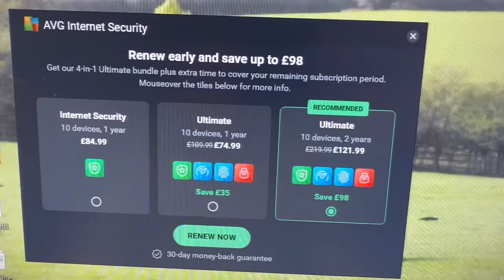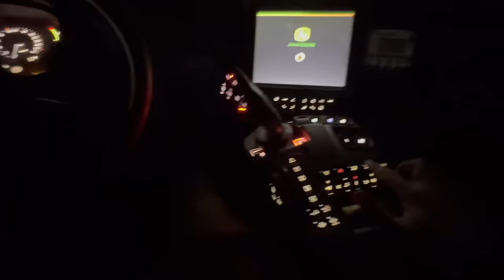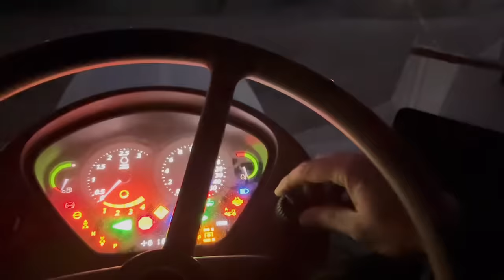That Cow Shouldn’t be There! Oh no! Big Micks Back!